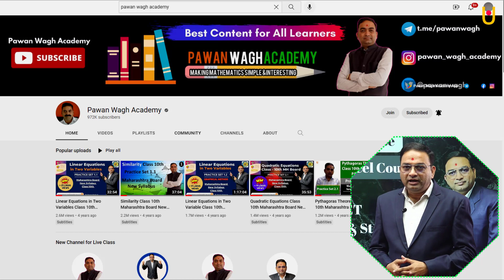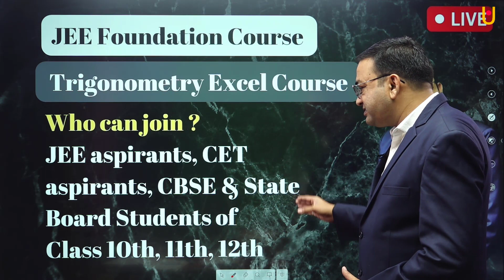Introducing JEE Foundation Course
Hello friends,
We are happy to announce that, pawan Wagh Academy is going to rock for all the CBSE students. This channel and this course will help all the students who want to crack jee and MHT-CET.